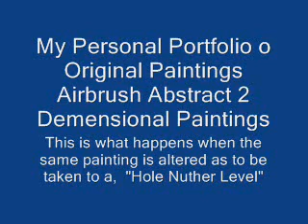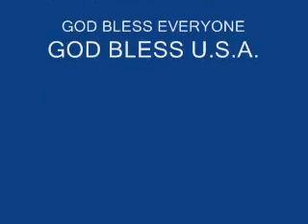Movie Color Breaks out Oct. 2009.wmv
My home made  Air brush paintings with original song played in background